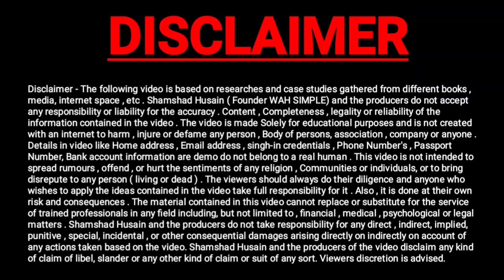राशन कार्ड बहुत जरूरी अपडेट नए नियम के तहत अब बंद हटा दिया जाएगा मेंबर का नाम कैसे बचे इस मुश्किल से